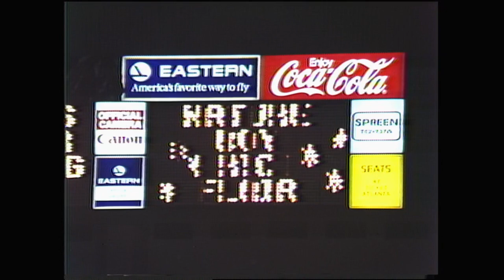Georgia Championship Wrestling Dec 4, 1983